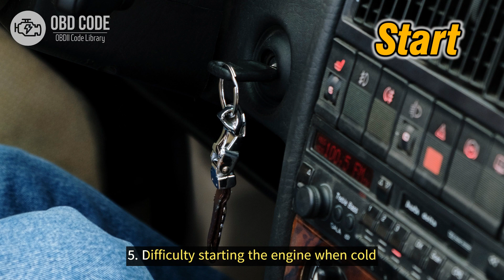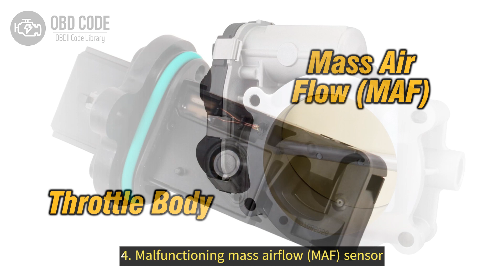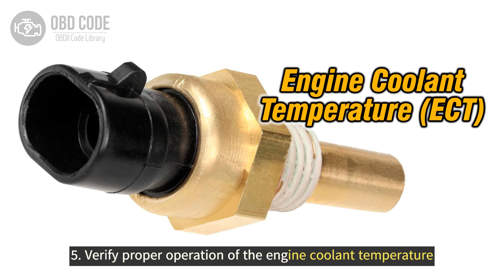P0506 Idle Control System RPM Lower Than Expected 🟢 Trouble Code Symptoms Causes Solutions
P0506 Idle Control System RPM Lower Than Expected